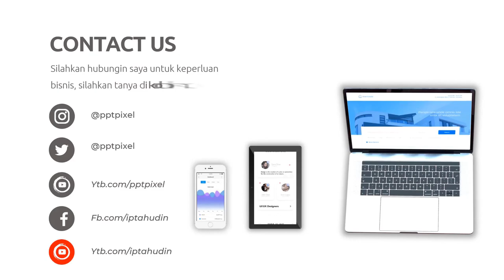Video Promosi Hampers, merchandise, Produk Cinderamata, Souvenir, Promosi Ucapan Karangan Bunga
Jasa Edit Video Promosi Hampers, merchandise, Produk Cinderamata, Souvenir, Promosi Ucapan Karangan Bunga atau